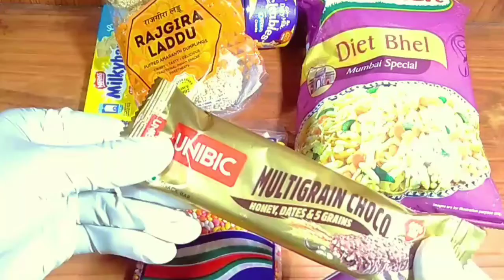Chocolates ASMR || Most Relaxing Video 🤪👌 ||स्वादिष्ट चॉकलेट